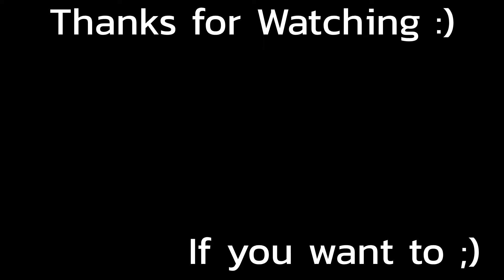Halo Infinite Match on Livefire